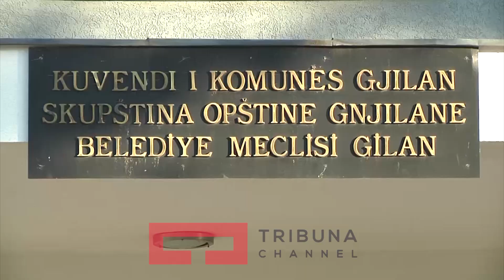“Ushtari i panjohur” kreu krime ndaj shqiptareve